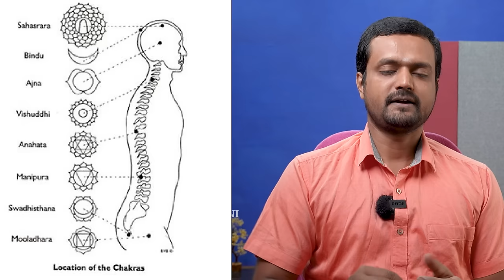உடலில் சக்கரங்கள் உள்ள சரியான இடம் | திருமூலர் | போகர்| Methods to utilise Chakra Energy | ND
▶ Account Details
Bank: Axis Bank
A/c No.: 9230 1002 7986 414
Branch: Trichy Road
IFCS Code: UTIB0000477
Name: Nithilan